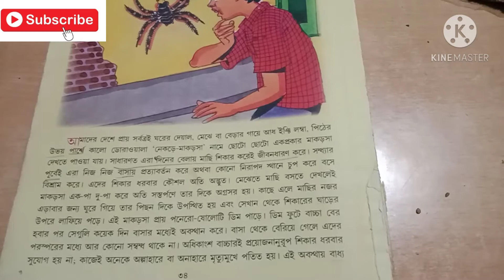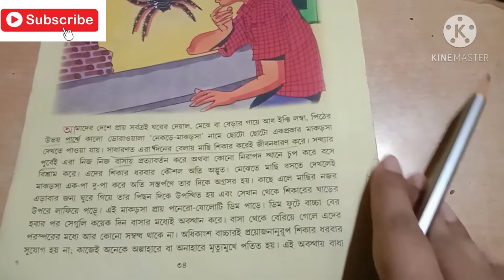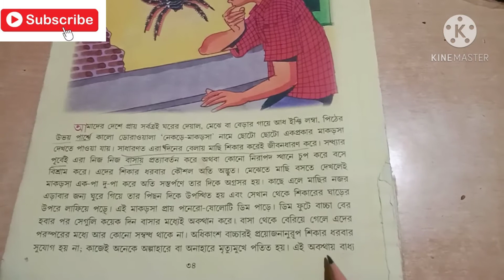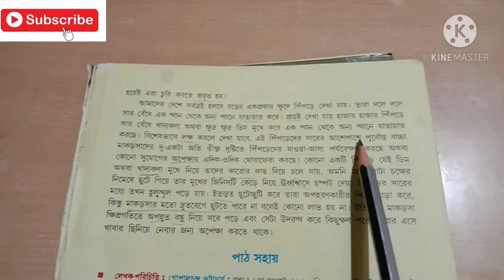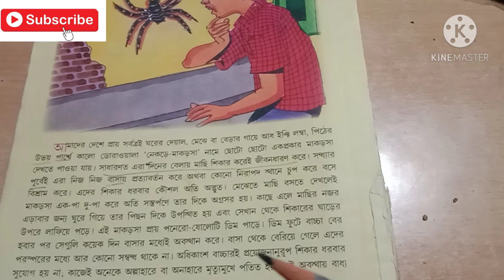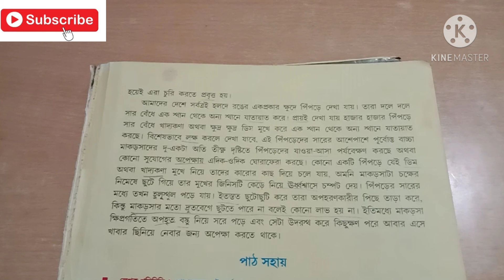বাংলাছোটদেরগল্প/বাংলা/চোর মাকড়সা bangla story/read bangla